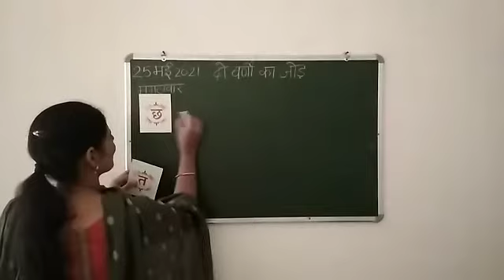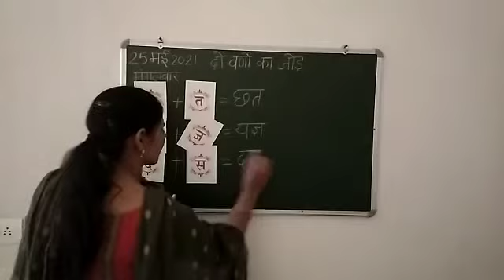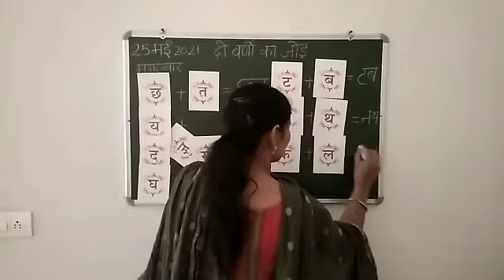Class-UKG sub.- hindi topic- दो वर्णों का जोड़